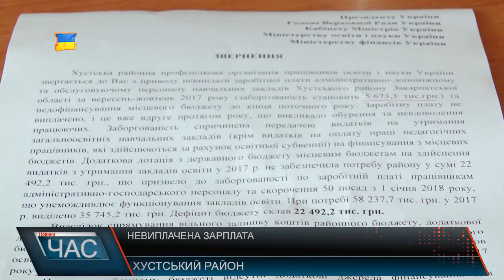Боргують зарплати на Хустщині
Вдруге протягом року у Хустському районі склалася ситуація, коли працівникам адміністративно – господарського та навчально – допоміжного персоналу освітніх установ боргують зароблене. З початку року оплату їхньої праці вже не покриває освітня субвенція. Для окремих місцевих органів це виявилося непосильною ношею. Якщо говорити про дефіцит бюджету, який безпосередньо стосується техпрацівників шкіл, то наразі мова йде про 17 млн. 65 тисяч гривень. Тобто до кінця року район потребує саме такої суми, аби повністю погасити заборгованість. На останньому засіданні сесії Хустської районної ради йшла мова про виділення 500 тисяч гривень і таке рішення обранці підтримали. Власне, ці кошти спрямовані до виплати, принаймні так запевнили в РДА і гроші в якості авансу люди мають отримати з дня на день. Тим часом технічні працівники, м’яко кажучи, несхвально реагують на такий розвиток подій. Вони опинилися у безвиході. Представники влади району написали звернення до Києва, відповіді поки не отримали, сподіваються на позитивну